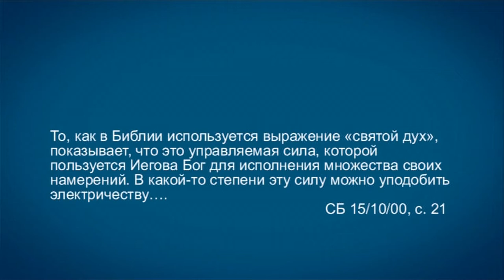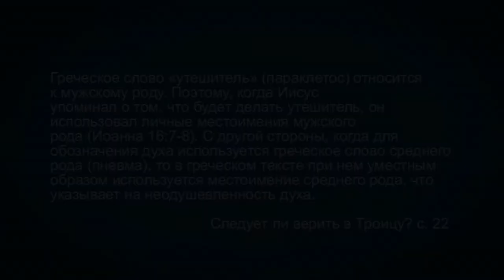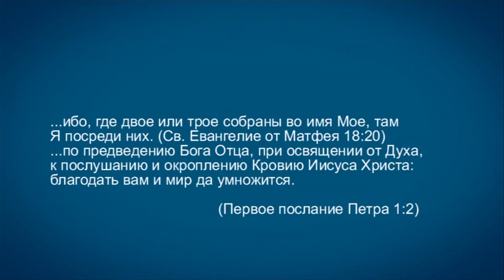TVS A201 Rus 36. Свидетели Иеговы: Учение о Троице. Дух Святой - личность.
Свидетели Иеговы абсолютно убеждены, что "дух святой" - это действующая сила Иеговы Бога. В этом фрагменте лекции "Свидетели Иеговы: Учение о Троице" преподаватель Дмитрий Розет пытается найти ответ на вопрос, почему Свидетели Иеговы признают личностями другие духовные существа, упоминаемые в Библии, но лишают этой привилегии Святого Духа. Почему все личностные описания Святого Духа они считают лишь художественным приемом, не предполагающим буквального толкования?